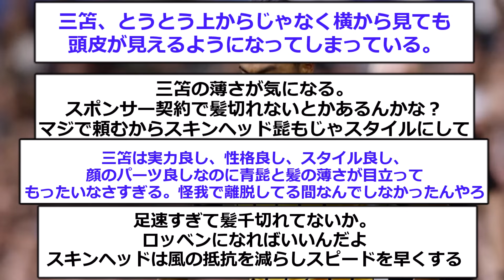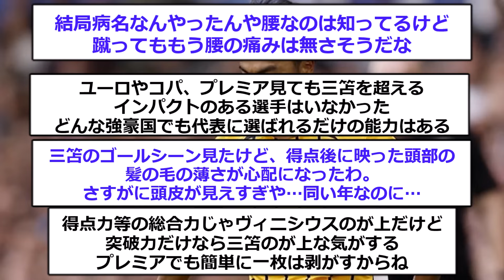【悲報】プレミア開幕戦で大活躍の三笘薫が危機的状況に陥る…